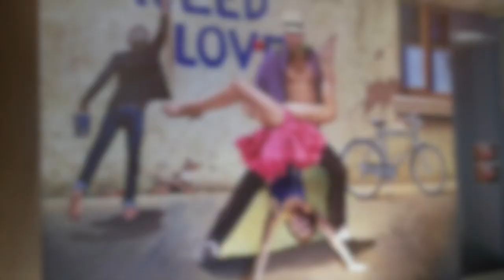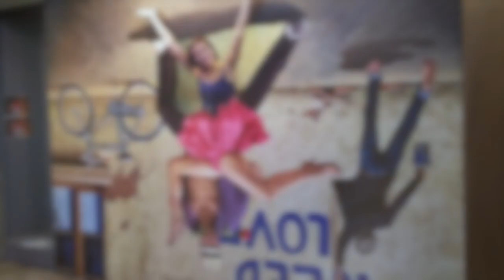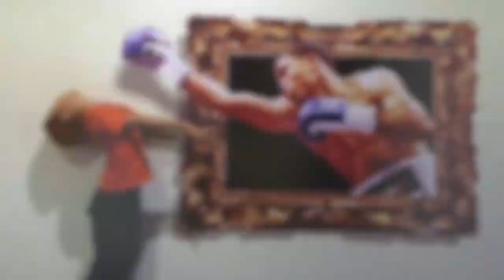CURIOUS 3D Museum... I WANT TO GO AGAIN!